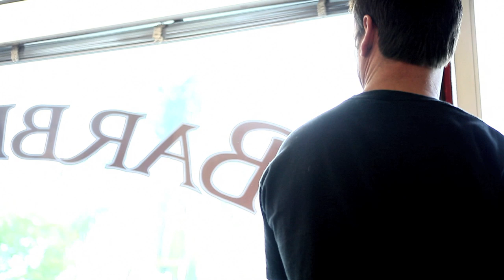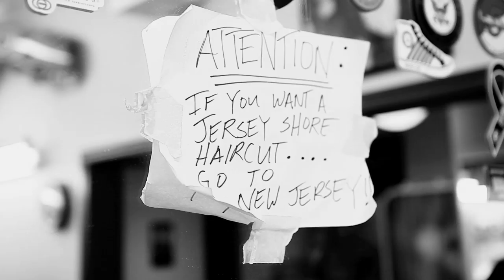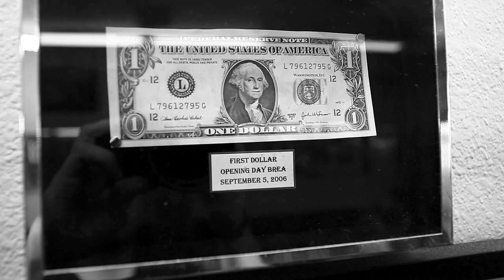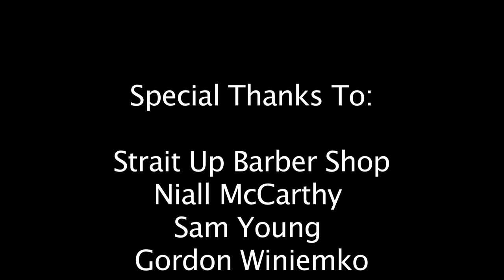Strait Up Barber Shop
An inside look into the four barbers of Strait Up Barber Shop in Brea,CA.
Dedicated craftsmen that love what they do.
Filmed and Edited by Michael Slider
Cal State Fullerton-RTVF 325
Shot on Canon 5D MKII